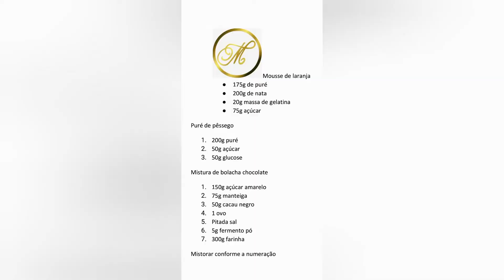Sobremesa de laranja e pêssego